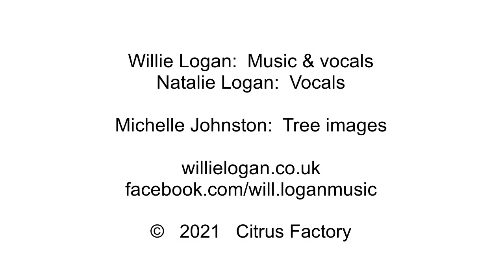One Day All Your Dreams - Willie Logan & Natalie Logan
Something a little different.  If you know someone that suffers from depression, this is a song crafted to deliver a positive message. Uplifting, with serious undertones, featuring my daughter Natalie on harmony vocals, Nothing can ever be that bad ... one day all your dreams will come true !